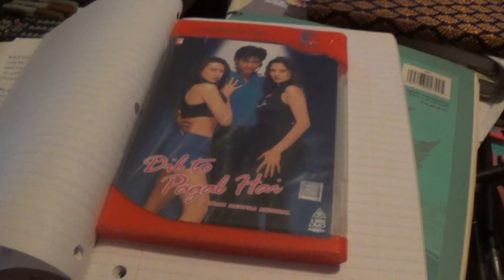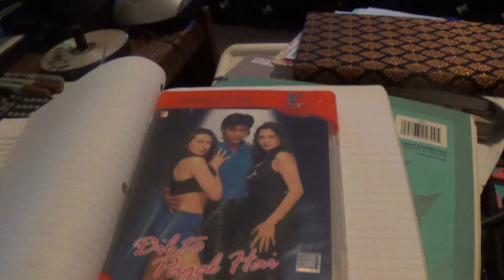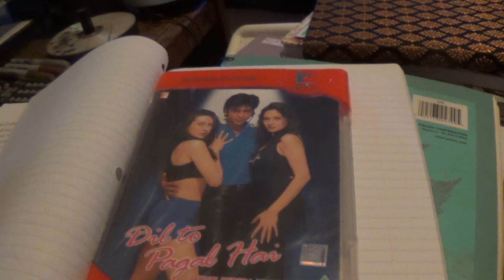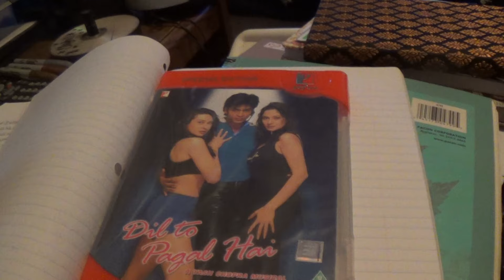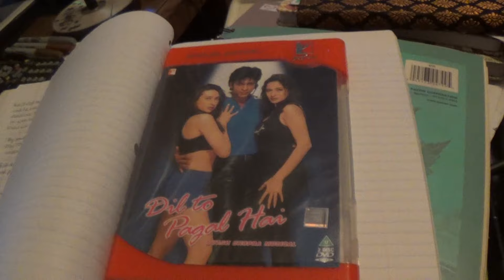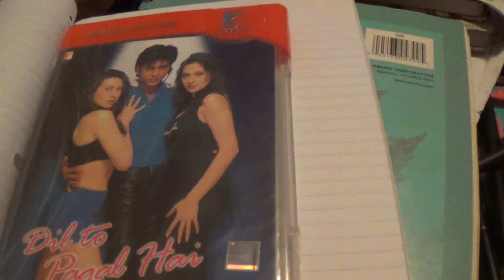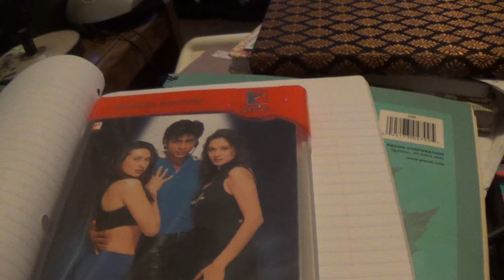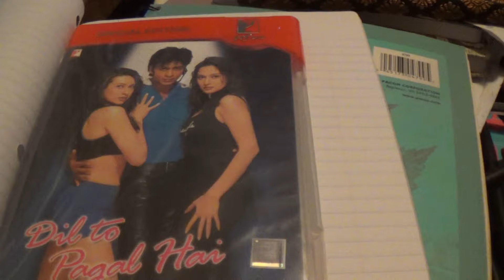Review of Dil to Pagal Hai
Translated as 'The Heart is Crazy' or 'The Crazy Heart', this is a love story par excellence.   I absolutely adored it.   At first, SRK's character comes off as pretentious, arrogant and a bit of a pompous, nihilistic jerk.  However when Pooja comes into his life by happenstance (her dance class is right next door to Rahul's studio, coincidence ?), their hearts cannot ignore that they were made for each other, their 'twin flames' so to speak.  It's beautiful !